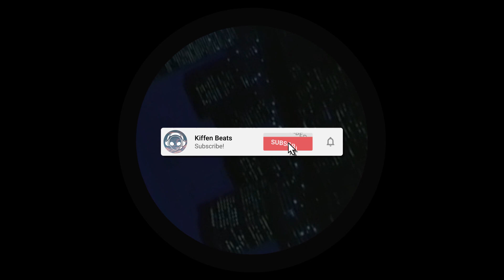Jason Hersco - Not 1995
🎧 Stream Jason Hersco - Not 1995